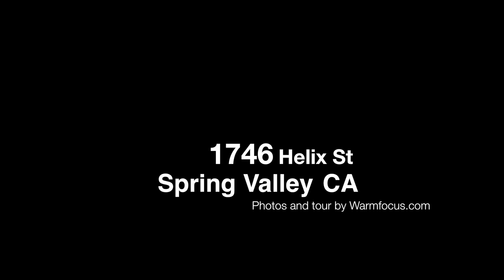1746 Helix Street, Spring Valley